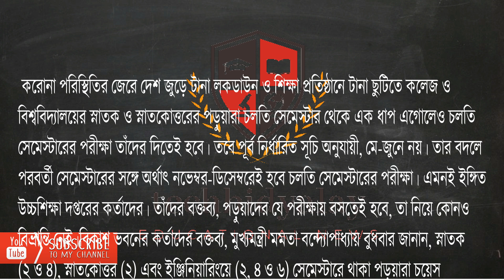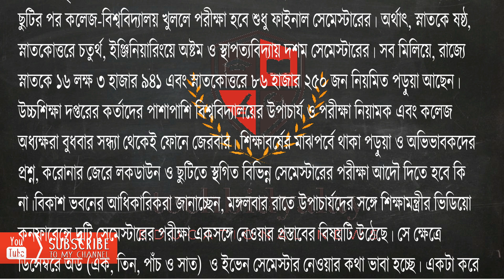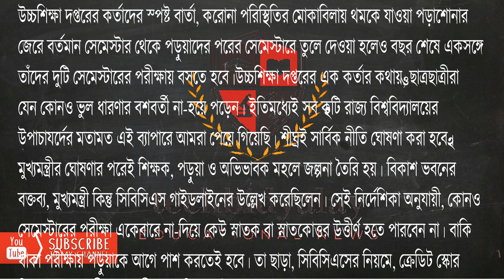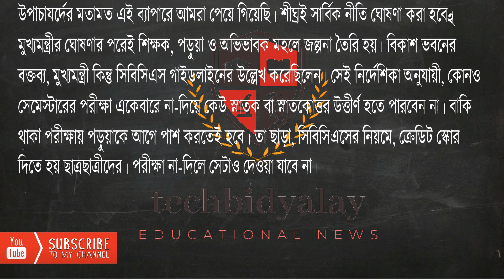College & University Semester Exam ? No Confusion : West Bengal 2020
Chief Minister Mamata Banerjee on Wednesday said students receiving
degrees in the sixth semester (for the undergraduate program) and tenth
semester (for the postgraduate program) will have to appear in the
examinations, after which they will be awarded their terminating degree
certificates. For the rest of the students pursuing UG and PG courses, the
semesters will be merged and an examination will be held in December 2020
or January 2021. For the students under the choice-based credit system (CBCS), universities
will have to combine semesters. The second and third semesters will be held
together and the fourth and fifth semesters will be clubbed together for UG
students. Similarly, the eighth and ninth semesters will have to be combined
in PG classes.

বিকাশ ভবনের কর্তাদের বক্তব্য, মুখ্যমন্ত্রী মমতা বন্দ্যোপাধ্যায় বুধবার জানান, স্নাতক (২ ও ৪), স্নাতকোত্তর (২) এবং ইঞ্জিনিয়ারিংয়ে (২, ৪ ও ৬) সেমেস্টারে থাকা পড়ুয়ারা চয়েস বেস্‌ড ক্রেডিট সিস্টেমের (সিবিসিএস) গাইডলাইন মেনেই এক ধাপ করে এগিয়ে যাবেন। অর্থাৎ, স্নাতকের দ্বিতীয় ও চতুর্থ সেমেস্টারের পড়ুয়ারা যথাক্রমে তৃতীয় ও পঞ্চম, স্নাতকোত্তরের দ্বিতীয় সেমেস্টারের ছাত্রছাত্রীরা তৃতীয় এবং কারিগরি শাখায় দ্বিতীয়, চতুর্থ ও ষষ্ঠ সেমেস্টারের পড়ুয়ারা যথাক্রমে তৃতীয়, পঞ্চম এবং সপ্তম সেমেস্টারে পড়বেন জুলাই থেকে।

TechBidyalay